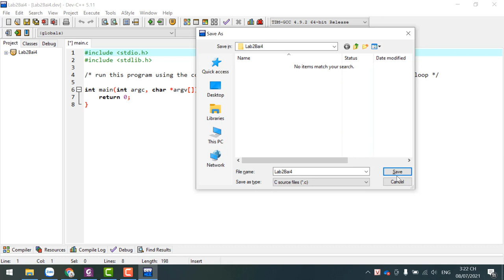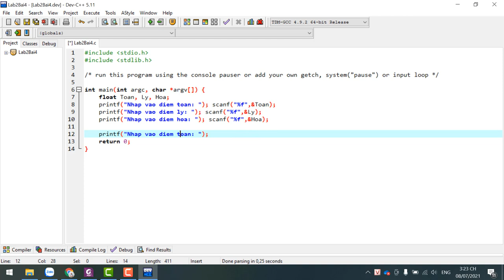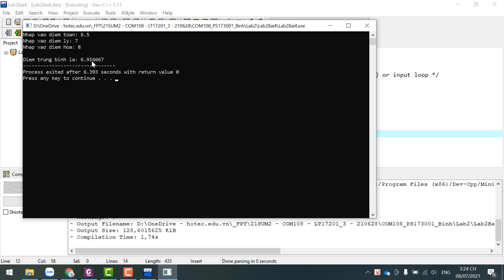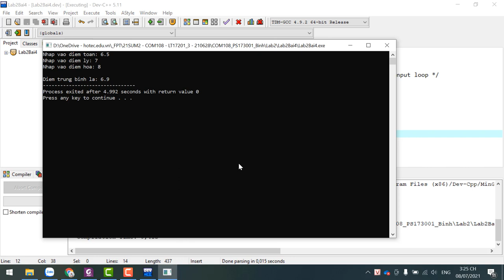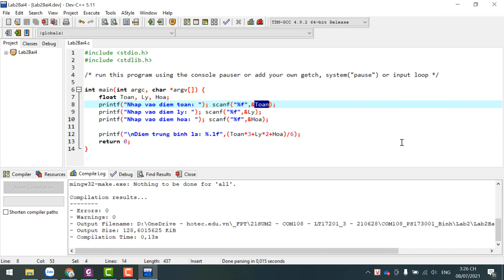COM108 Nhập Môn Lập Trình - Hướng Dẫn Thực Hiện Lab 2 - Bài 4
COM108 Nhập Môn Lập Trình - Hướng Dẫn Thực Hiện Lab 2 - Bài 3